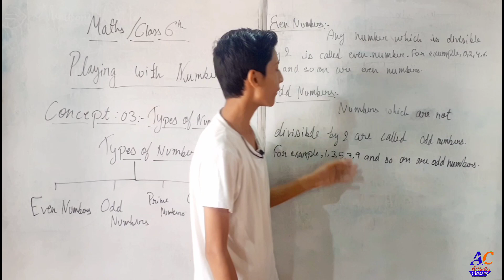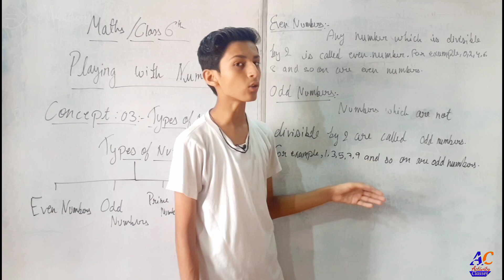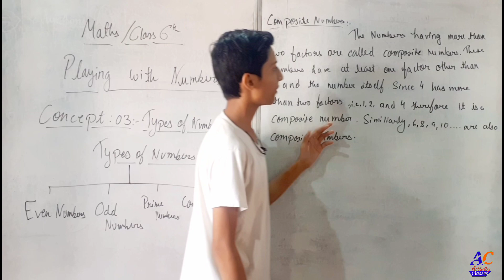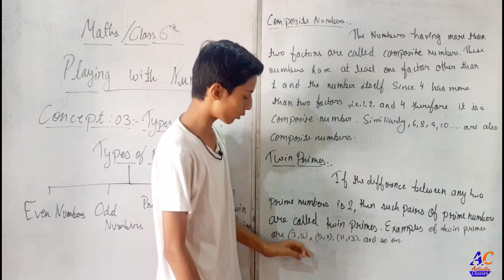Math / Types of Numbers / Class 6th | Activity Classes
Summary:-

1) Even Numbers:-

 Any number which is divisible by 2 is called an even number. For example, 0,2,4,6,8 and so on are even numbers.

2) Odd Numbers:-

Numbers which are not divisible by 2 are called odd numbers. For example, 1,3,5,7,9 and so on are odd numbers.

3) Prime Numbers:-

The numbers having exactly two factors, i.e., 1 and the number itself are called, are called prime numbers.
For example, 2,3,5,7,11,13 and so on are prime number as these do not have factors other than 1 and the number itself.

4) Composite Numbers :-

5) Twin Primes:-

If the difference between any two prime numbers is 2, then such pairs of prime numbers are called twin primes. Examples of twin primes are (3,5) , (5,7) , (11,13) and so on.